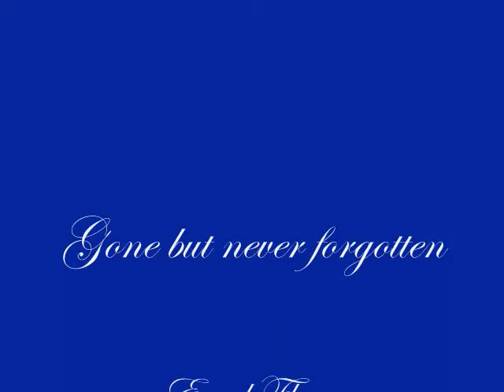Paula Quinn's Favorite Old Time Beautiful Faces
Beautiful faces from the past